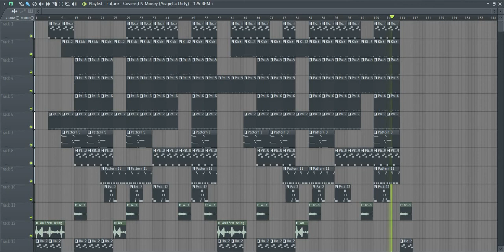Future Coverd N Money - FlowLaFamilia Remix FL 12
FlowLaFamilia Beats.